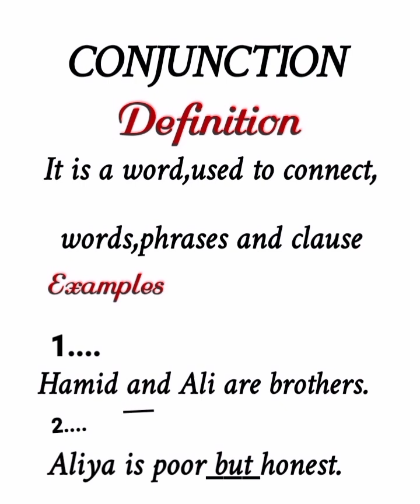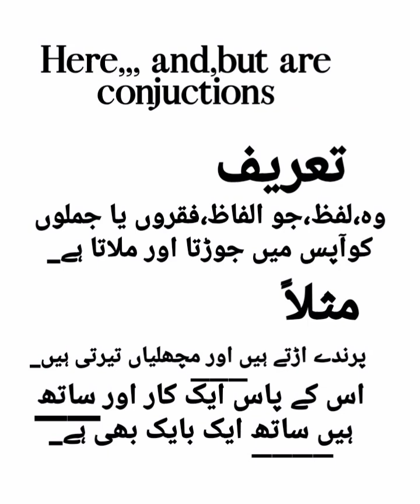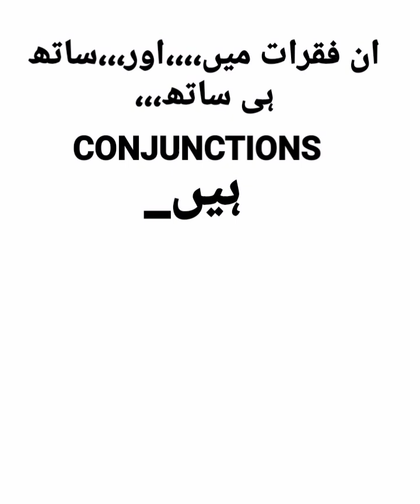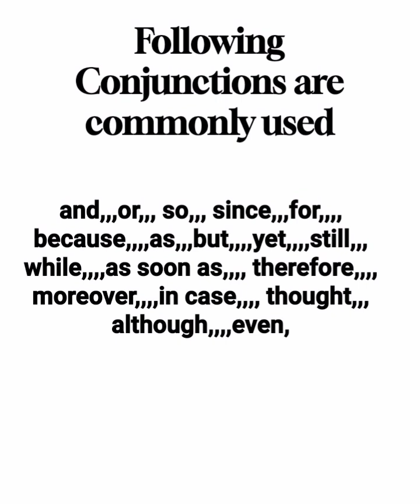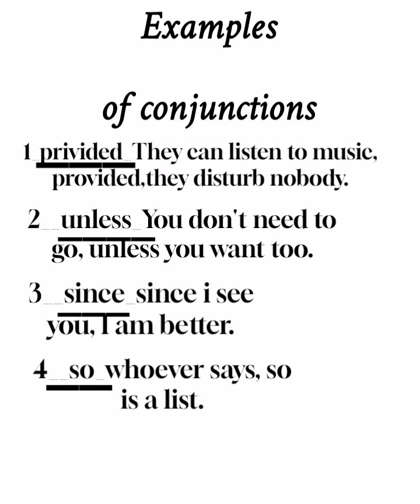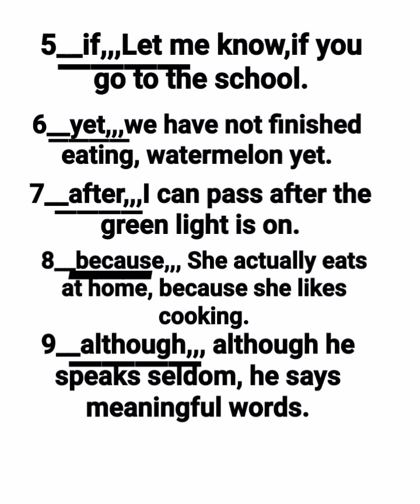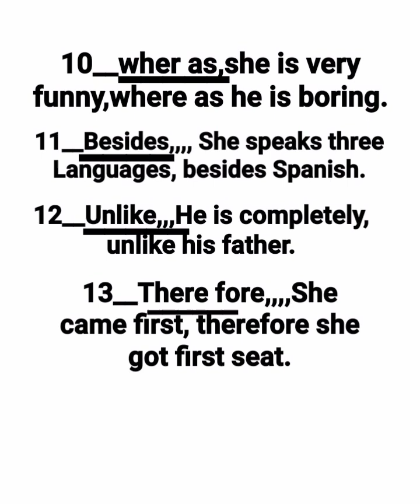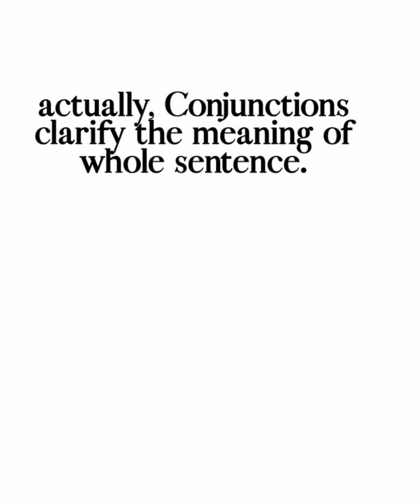English learning for beginners, English grammar, CONJUNCTIONS